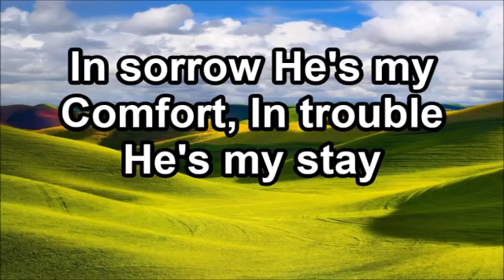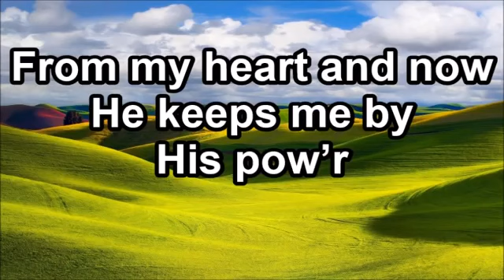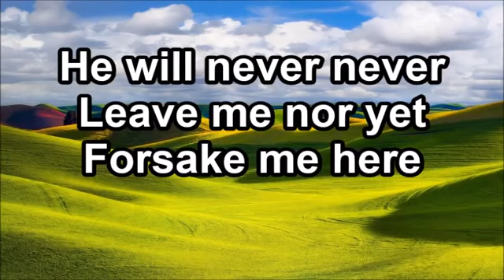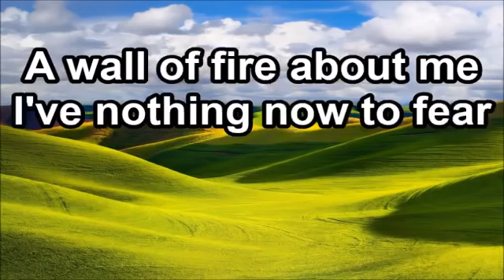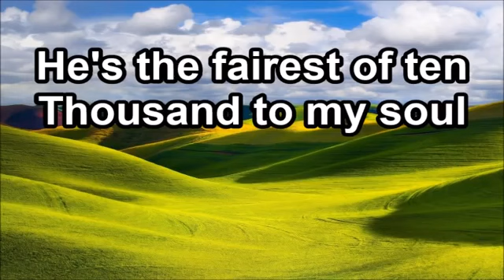The Lily of the Valley Ericuz TV